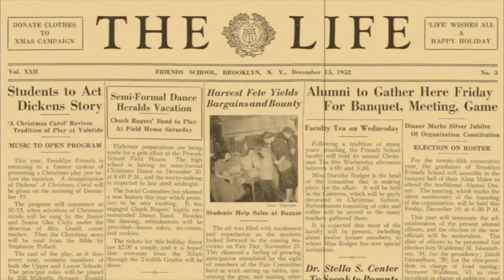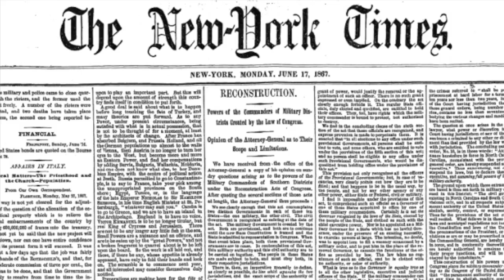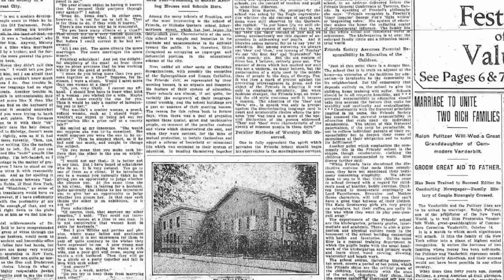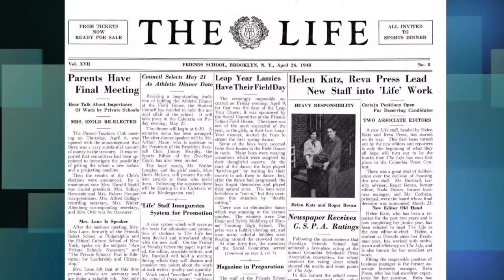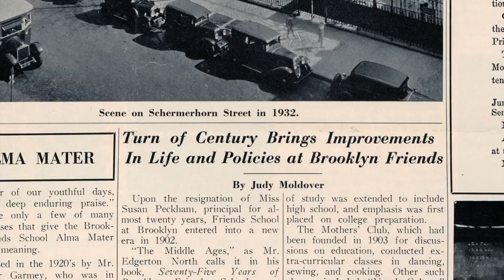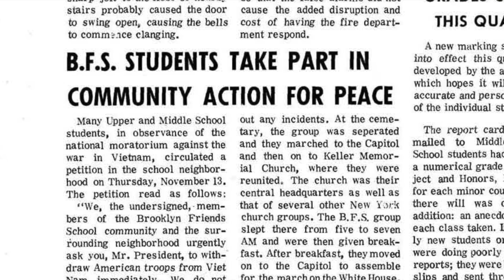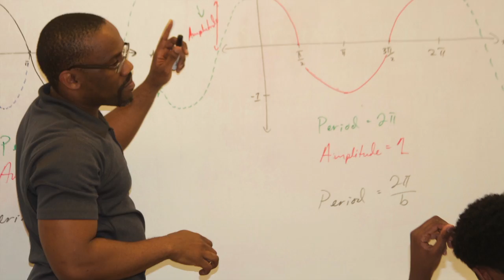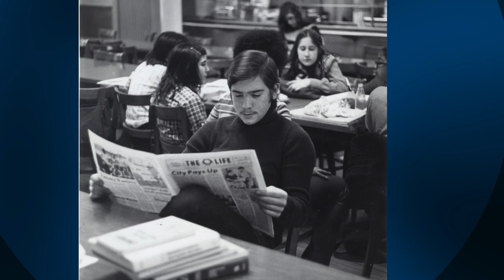Gala 150 S2,E15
In this week's edition of THE LIFE, see our 7th grade students attired in their best dress clothes as they participate in THE CONSTITUTION WORKS role-play exercise at a federal court in downtown Brooklyn. Speaking of dress clothes, see our parents, teachers, alumni and friends dressed to the nines at the BFS at 150 Gala. And, to close things out, view the special film created for the capstone event of the school's sesquicentennial year. There are plenty of faculty and student cameos and music by our favorite people. Don't miss it!